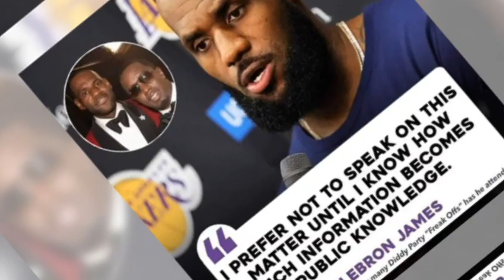"🏀 LeBron James Responds to Reporter’s Question About Diddy's Alleged 'Freak-Offs' 👀"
LeBron James Answered Reporter's Question About Diddy's Alleged 'Freak-Offs'?